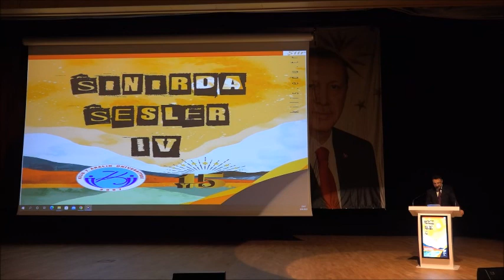Sınırda Sesler IV. Şiir/Şair Buluşması: Muhammed Hüküm - Sınırdakiler